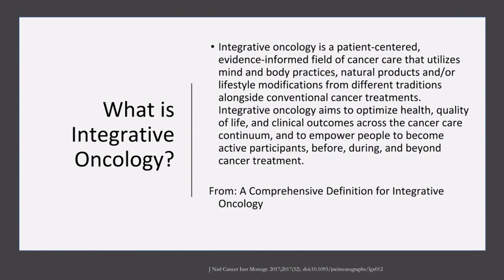Integrative Oncology Talk - Supportive Oncology with Dr. Richard Berman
A conversation about the emerging field of Supportive Oncology with one of the pioneers: The focus of this podcast is on the intersection integrative oncology and supportive care. The reality: many centers, ours included, are seeing integrative oncology/integrative medicine as part of supportive care. As Dr. Berman and colleagues lead the way in the UK with the UKASCC and British Society for Integrative Oncology (BSIO) it is of interest to explore these developments and how we build supportive oncology services that seamlessly include integrative medicine and its principles as part of the offerings.

Dr. Berman is the Founder and Director of Supportive Care UK and supportive and palliative care physician at The Christie NHS Foundation Trust in Manchester. He specializes in the prevention and management of the adverse effects of cancer and cancer treatments, including care for those reaching the last days of their lives. He is also NHS England’s National Clinical Lead for Enhanced Supportive Care – this is a new initiative being rolled out across England, to improve access to supportive care for patients going through cancer treatment at any stage.